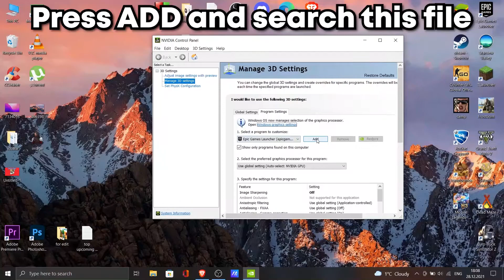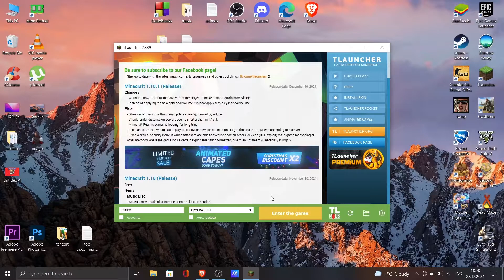Minecraft is using Integrated GPU instead of Dedicated GPU